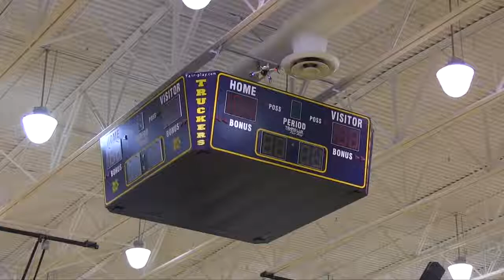Ares RC Ethos FPV and HD Review - Part 2, Scoring